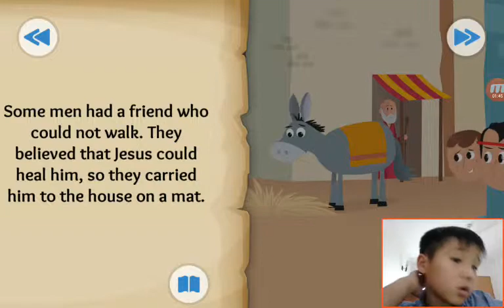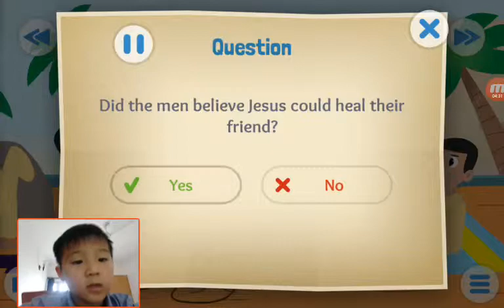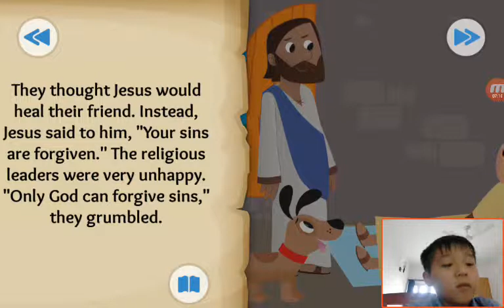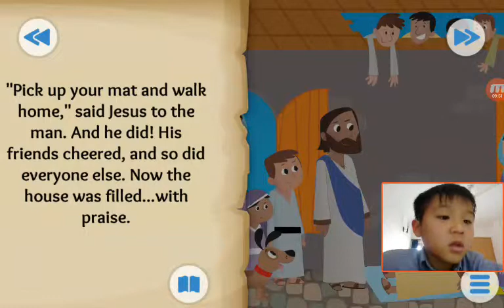‹Kids›Soo：Wonderful Bible Story‹성경이야기›– Through the Roof about Jesus heals a paralysed man